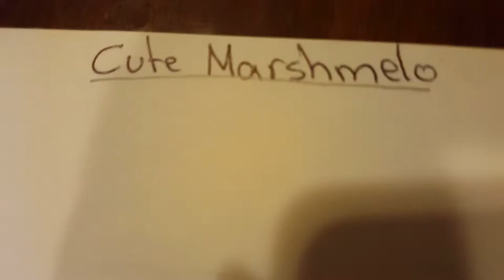How to draw a CUTE MARSHMALO